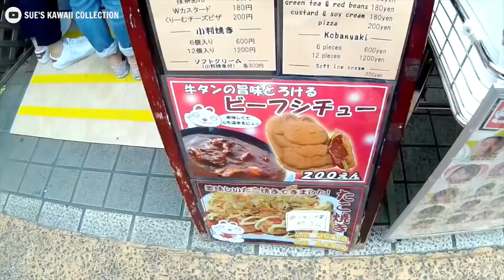Cute Cat Shaped Taiyaki at Yanaka Ginza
Cute Taiyaki in Japan...in the shape of a cat. Cute and tasty.